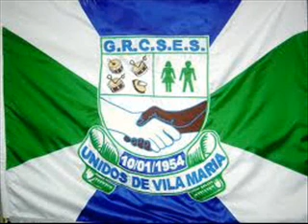Vila Maria 2014 - Parceria de Jorge Zanin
Enredo: "Nos meus 60 anos de alegria, sou Vila Maria e faço a festa resgatando do passado brinquedos e brincadeiras de criança"
Compositores: Jorge Zanin, Leandro Coringa, Rafael Bambú e Renato Cordioli
Intérprete: Celsinho

Roda iô-iô, joga o caxangá
Gira, Gira, baiana, vamos cirandar
60 anos de alegria
Nessa brincadeira, SOU VILA MARIA!!!

É festa, sorria, vou comemorar
Quem tá parado vai querer brincar
A nossa farra já vai começar
Pirulito que bate-bate, soldado bate tambor
Eu "faço arte", a vida é um doce sabor
No tique-taque do tempo, vou viajar
Em um mundo multicor

Pula, pula num pé só, vou até o céu
Navegar num barco de papel
Levanto a saia da menina na zoeira
"De mentirinha" sou boneco de madeira

Seguro a calda do cometa, posso voar
No zigue-zague corro atrás da bola
Quero ver quem vai me segurar
Do arco-íris roubei as cores que brilham no meu pavilhão
No tabuleiro da fantasia, posso ser rei ou pião
Num conto de fadas, herói ou vilão
Embalo nas asas da imaginação
Vejo o futuro chegar numa nave espacial
Realizo num cenário virtual meu sonho de aprendiz
Será molecagem ou ilusão?
O que importa é ser feliz